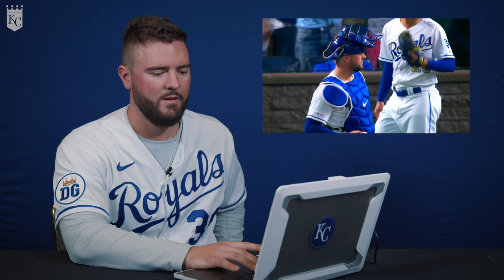Cam Gallagher: Catching Bubba Starling's 100.7 MPH outfield | Kansas City Royals assist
Cam Gallagher talks about what it was like to catch Bubba Starlings incredible throw home in this next episode of Royals Replay! Presenting the hardest-thrown outfield assist of the 2019 MLB season.